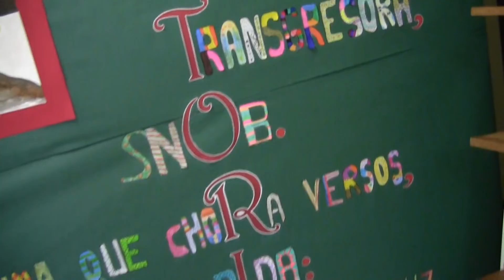Homenaxe a María Victoria Moreno - Primavera das Letras 2018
Acto de homenaxe a María Victoria Moreno no Colexio Público Marcos da Portela (Pontevedra). Extractos das intervencións do presidente da Real Academia Galega, Víctor F. Freixanes, coincidindo coa presentación do proxecto Primavera das Letras 2018, da escritora e académica Fina Casalderrey e da directora do centro, Alicia Martínez, ademais de intervencións do alumnado.